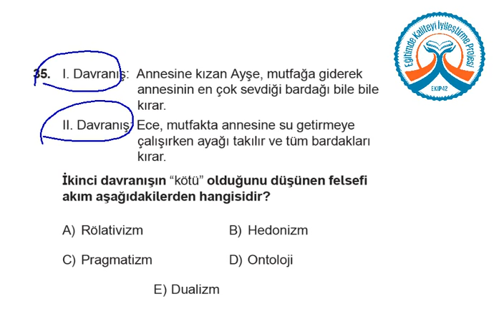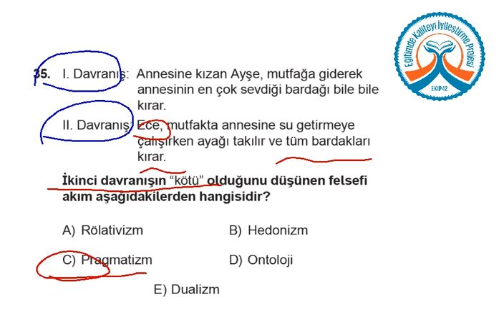YGS KDS 3 Sosyal Bilimler A Kitapçığı Soru 35